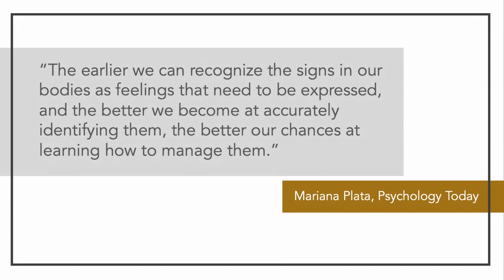Mentally Healthy Saints - Jody Moore